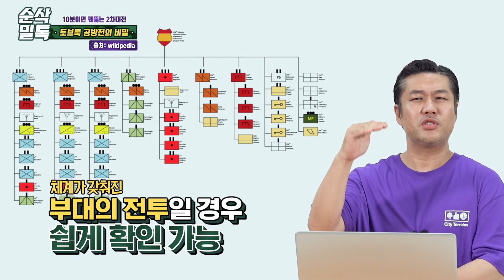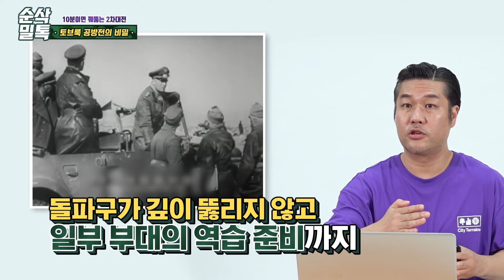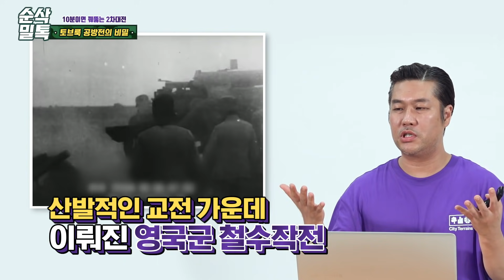롬멜의 난중일기? 전차전의 신화! 토브룩 공방전 ▶결정적 하루 [2차 세계대전]-41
북아프리카 전선에서 롬멜 이 일기를 남겼다면, 아마도 이런 내용??
"나 혼자 공격하고, 나 혼자 방어하고..."
어쩌면 독일 국민들에게 우리네 난중일기 처럼 알려졌을지도 모를 일입니다.

보병 장교 출신으로 '사막의 여우'라는 별명을 얻게 해준,
북아프리카 전선에서의 눈부신, 때로는 눈물겨운 활약상...
그 결정적 순간이 바로 토브룩전투, 토브룩공방전 이라고 할 수 있죠.

2차대전 최고의 전차전이 벌어진 리비아 토브룩에서는
과연 무슨 일이 있었을까요? 지금 바로 확인해 보세요!!